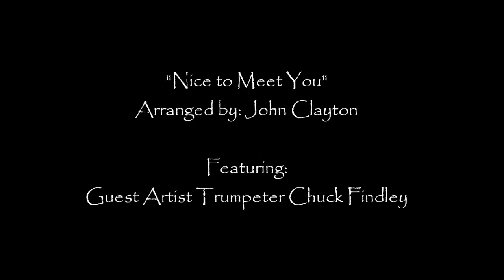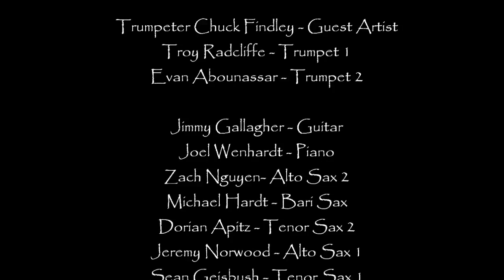Esperanza High School Jazz 1 2014 "Nice to Meet You"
May 16, 2014, Esperanza High School Jazz 1 at their Big Band Blowout playing John Clayton's arrangement "Nice to Meet You" featuring Guest Artist trumpeter Chuck Findley, senior lead trumpeter Troy Radcliffe, and trumpeter Evan Abounassar